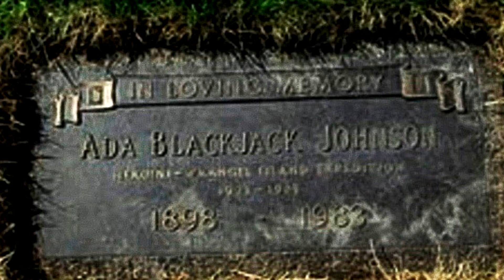АдА выжила в Аду, женщина одна прожила два года на ледяном острове.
Женщина из племени инуитов пошла в экспедицию на остров Врангель с четырьмя мужчинами как обслуга ,шить одежду и варить обеды,над ней издевались и не давали есть, выгоняли на мороз что было дальше смотрите сами...ТАК ЖЕ ПОДПИСЫВАЙСЯ на Канал на Яндекс Дзен